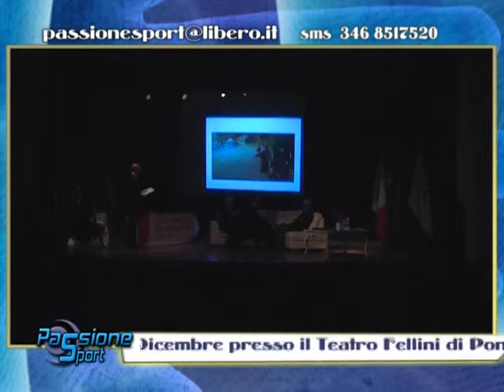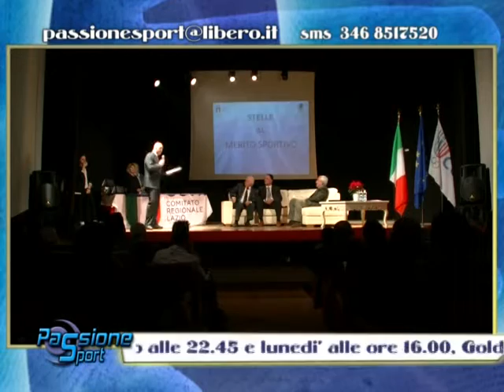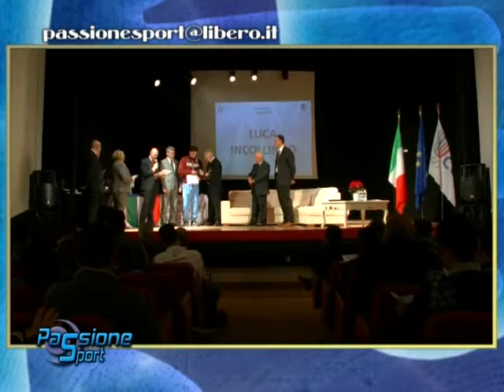PASSIONESPORT.TV EVENTO CONI BENEMERENZE 2015 TEATRO FELLINI PONTINIA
SU GOLD ITALIA
Quarto appuntamento con la consegna delle onorificenze CONI nel Lazio. Dopo Rieti, Viterbo e Frosinone, e' stato ul turno di Latina a dar luce alle sue eccellenze sportive. La cerimonia si e' svolta al teatro Fellini di Pontinia ed è stata presentata dal giornalista Pierluigi Grande. A premiare dirigenti e atleti che si sono particolarmente distinti nel corso del 2014 sono stati il sindaco Eligio Tombolillo, il presidente del C.R. Lazio Riccardo Viola, il delegato CONI di Latina Fabrizio Malgari e le altre personalita' presenti. Le due Stelle al Merito sportivo sono andate a Carlo Genovesi (argento) e Claudio Tranquilli (bronzo), mentre le mefaglie al valor atletico sono andate: oro a Gianluca Muoio (tiro a volo) per la vittoria al Mondiale di Lonato; argento a Francesco Fossi (canottaggio), Chiara Esposito (pesca sportiva) e Alessia Mesiano (pugilato); bronzo a Gabriele Cagna, Sergio Canciani, Luca Di Rezza, Alessandro Laino, Bernardo Miccoli, Andrea Micheletti, Domenico Montrone, Andrea Tranquilli, Giuseppe Vicino (canottaggio); Davide Cestra, Roberta Fiorini, Luca Incollingo, Daniele Santini, Marco Vegliani (canoa/kayak); Abdikadar Shaik Mohad (atletica); Martina Petraglia (scherma); Alex Sambucci (baseball); Simone Crescenzi (taekwondo). Per i risultati del 2013 invece bronzo per i pugili Leonard Bundi, Michele Crudetti e Mario Pisanti. Riconoscimenti per l’attività svolta a favore della diffusione della pratica sportiva, su proposta del Delegato CONI Malgari, sono andati agli istituti scolastici I.C. Verga di Pontinia e G.B. Grassi di Latina; al Pontinia Cricket Club; al Comandante del Centro Remiero della Marina Militare di Sabaudia Antonello Alias e al sindaco di Sabaudia Maurizio Lucci.